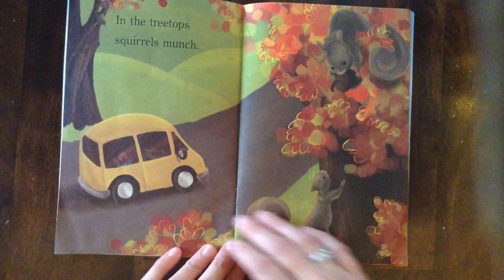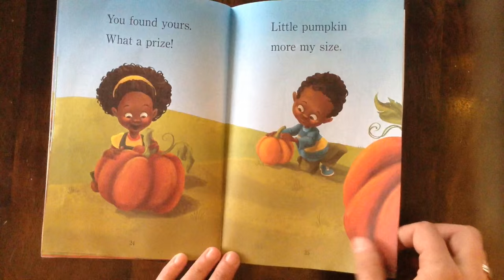Pumpkin Day Read Aloud Along Audio Story Book For Children / Kids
Pumpkin Day Read Aloud Pumpkins Big and Pumpkins Small - Halloween Story / Book